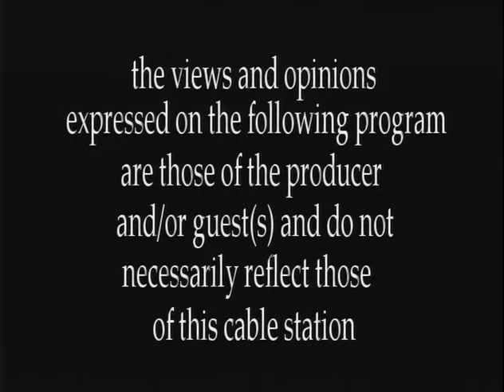Dear Sandy "Guiding Eyes for the Blind" June 28, 2018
Learn about this wonderful organization who provides guide dogs to people with vision loss. We are passionate about connecting exceptional dogs with individuals for greater independence.
Guest: Kathy Zubrycki, Vice President of Training Programs and "Drifter."